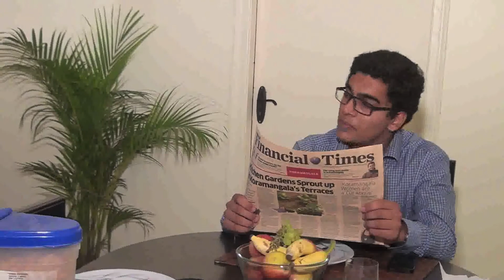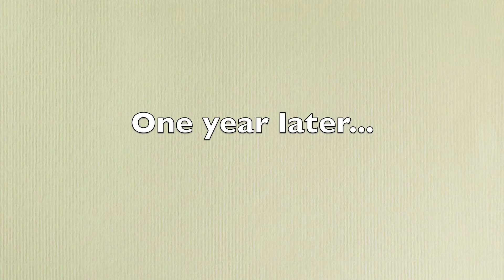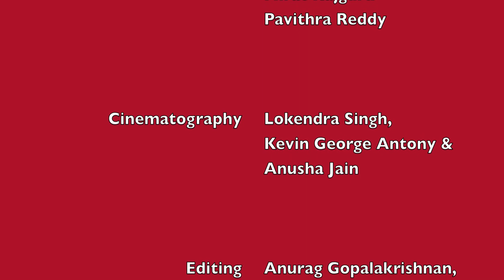Orion House Movie